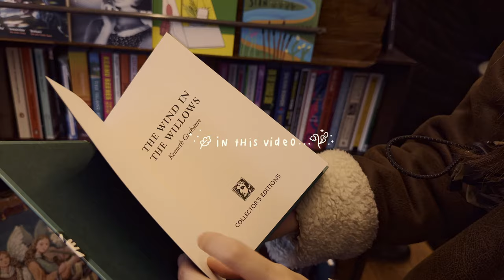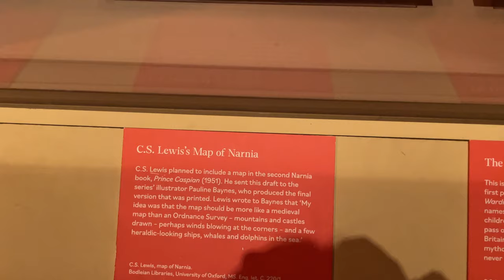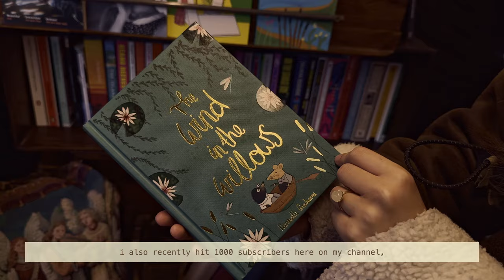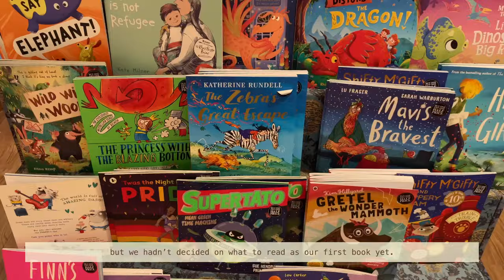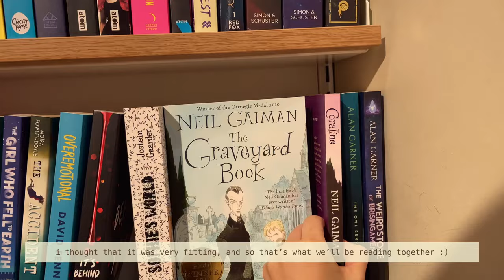valentine’s day vlog 🏛️ library exhibition, bookshops, museums & cute cafés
Hi lovelies!🤎

Today's video is a short and sweet vlog following my fiancé and I as we explored some bookish places on Valentine's Day, including a fantasy exhibition at The British Library, indie bookshops, as well as eating yummy food!

I wanted to upload this vlog really as a thank you video because we recently reached 1000 subscribers, and for the outpour of love that you have shown me over the last month. Every kind comment is so cherished🥹

Ahya

🕰️ time stamps:
00:00 preview
00:30 fantasy exhibition at the British Library
02:47 cute bookshop
03:34 more bookshops & café time
04:17 last bookshop & romantic dinner

you can also find me here:
🕯️art account: @ahyasartroom
🧦my etsy shop